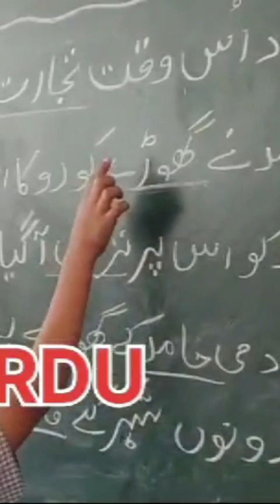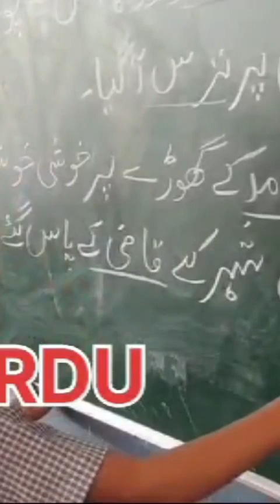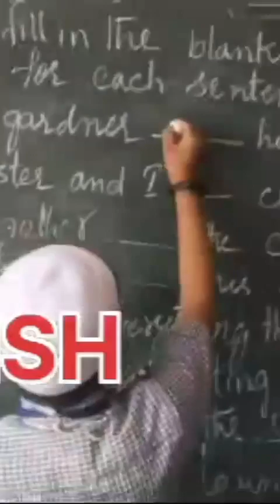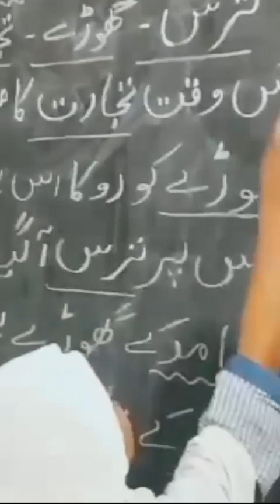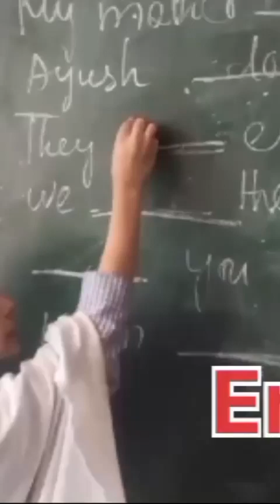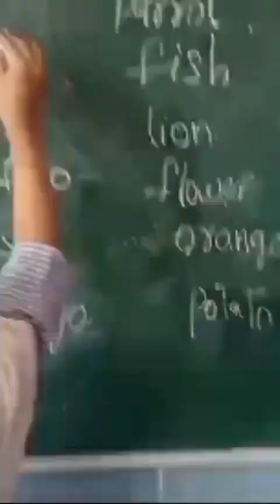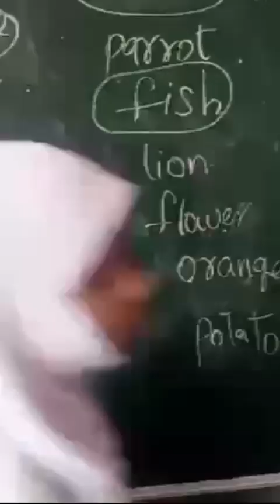class 4th Daily activity video's